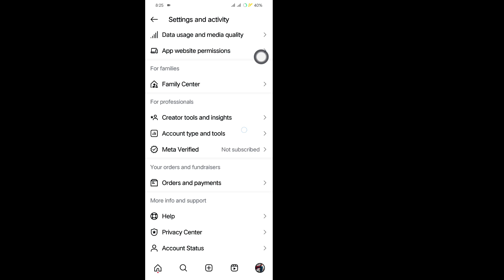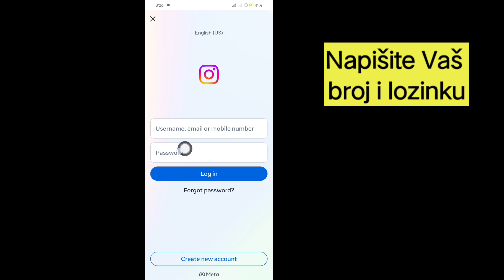Kako se prijaviti na drugi račun na Instagram 2024 | Instagram Prijava na drugi račun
Kako se prijaviti na drugi račun na Instagram 2024 |  Instagram Prijava na drugi račun (novo ažuriranje)

 Prijavite_se_na_drugi_nalog_na_Instagram

 U ovom videu ću vam pokazati kako da se prijavite na drugi nalog na Instagram 2024
 Ne zaboravite se pretplatiti na naš kanal za još korisnih savjeta i tutorijala!